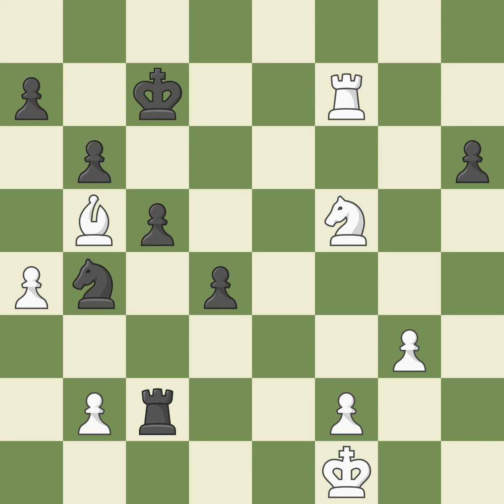Queen's Pawn Opening: Wade Defense, 3.c4 Bxf3, Event It (open),Site Merida (Mexico),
Queen's Pawn Opening: Wade Defense, 3.c4 Bxf3,  Event It (open),Site Merida (Mexico),Date 2000,Round 5,White Mikhalevski Victor (ISR),Black Miles Anthony J (ENG),Result 0-1,ECO A41,WhiteElo 2532,BlackElo 2584,Annotator XII